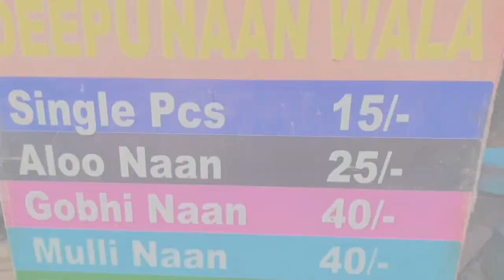Mata Devi talab temple ( Jalandhar )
1 M view